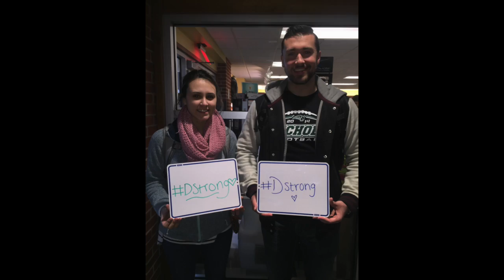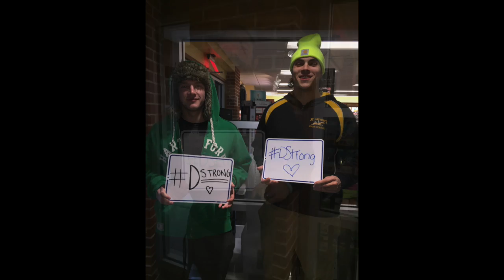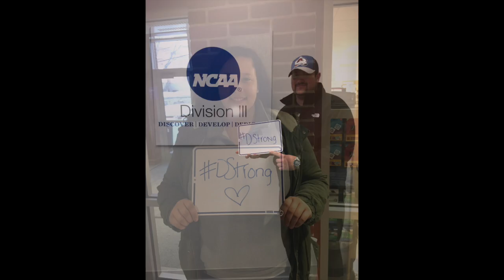Nichols College is DStrong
This video is about DStrong. All photos taken by student center managers, on the campus of Nichols College. Thank you to all students, facuilty and staff that helped out and let us take pictures of you.

Nichols College is DStrong Dorian we stand behind you. Keep fighting!

(Video credits:Reilly Flaherty. Song: Stand By You, Rachel Platten)